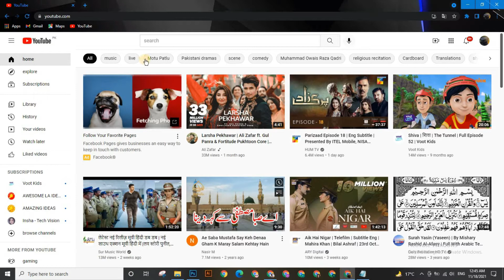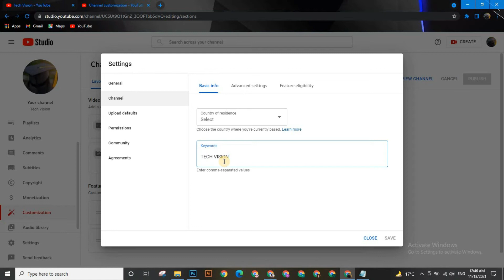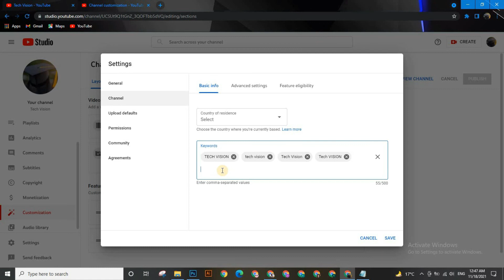How to Add Channel Tags in Youtube | Youtube Channel Keywords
How to Add Channel Tags in Youtube.
Channel Tags/Keywords.
About Me:- This is Insha and I'm YouTuber who is pursuing Youtube as a Part-time if your support will be there so in the future I can become a Full-Time Youtuber.
About Channel:- Tech Vision is a channel where you will find Technology, Online earning sources, and youtube related videos.